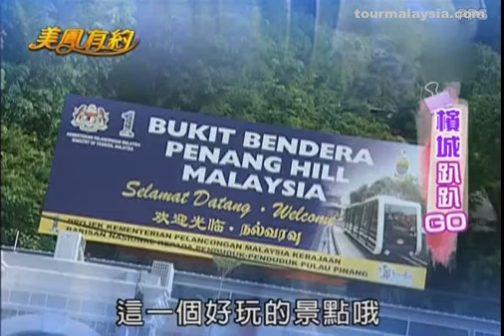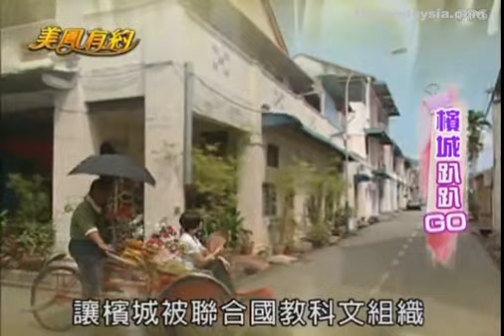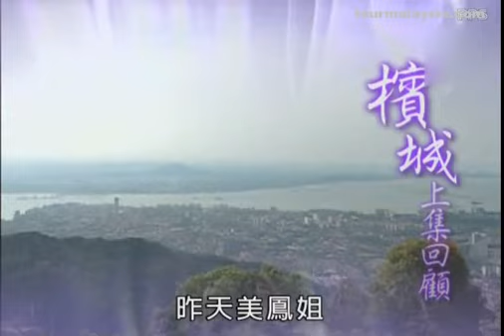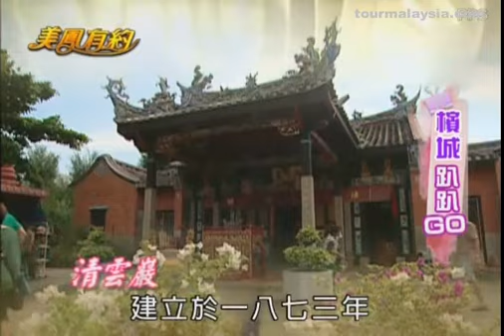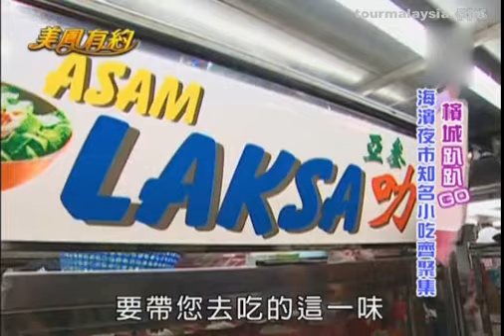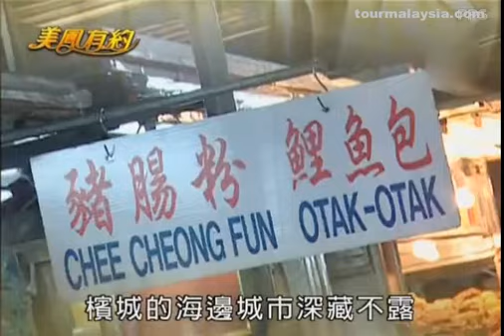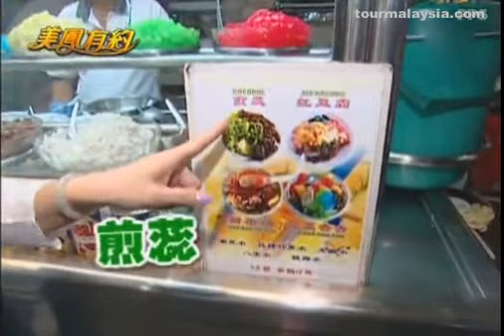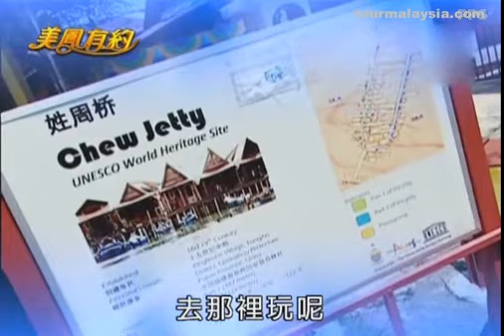美风有约 2012 槟城趴趴Go Go Penang by Madam Bee Hong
美风opasan 游览升旗山 乔治市世界遗产古迹 蛇庙 和品尝关仔角夜市的美食和榴莲